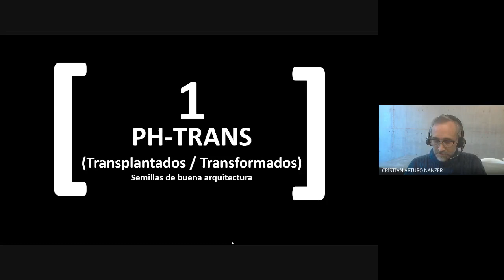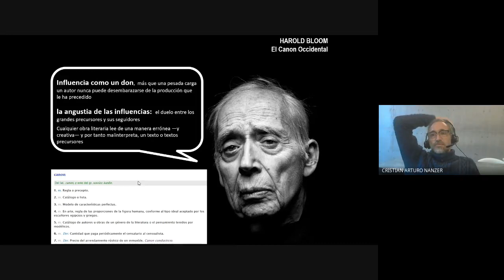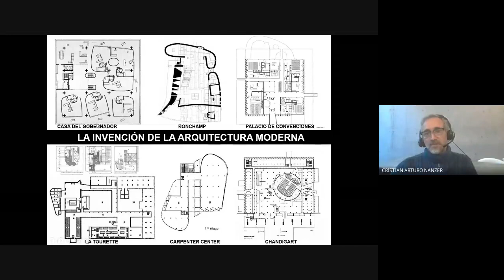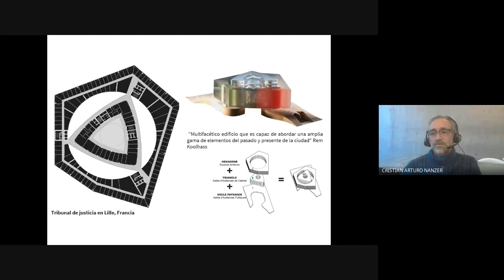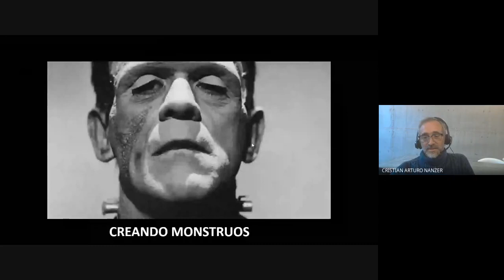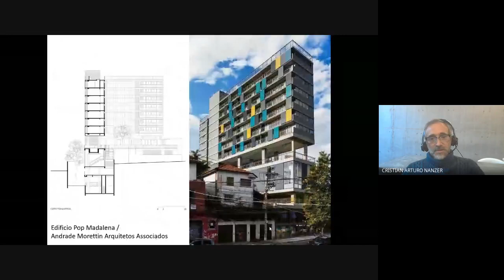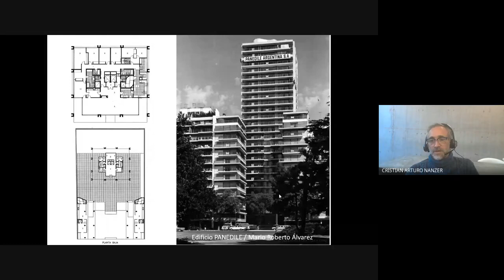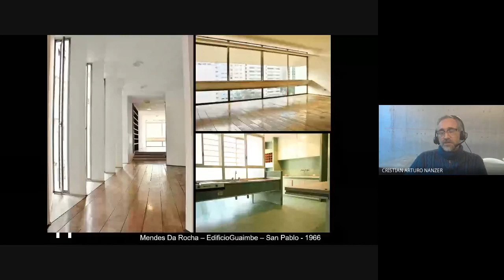A3D Clase PH-TRANS 2020 06 23 - Tit Arq Cristián Nanzer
clase apertura 2do ejercicio proyectual